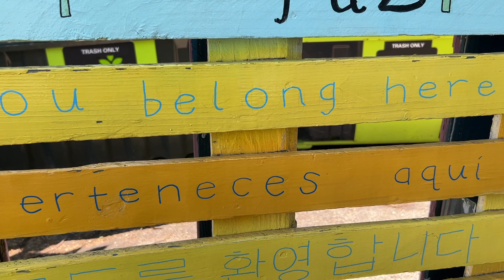Friedens Welcome Video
Welcome to Friedens Food Pantries! Our food centers are encouraging place where neighbors can select and prepare free, quality food with dignity, while building relationships and having experiences that support wellness in all areas of life.

It’s a place where everyone can find the nourishment they need.

Each year our network of community food centers nourishes 45,000 lives with food and friendship at four locations and through home deliveries.